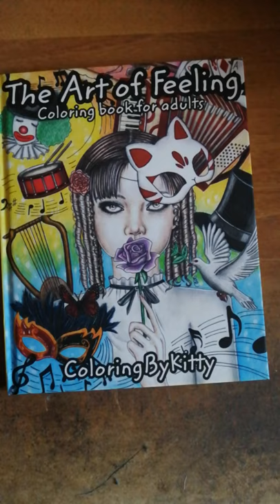Flipthrough of coloring book "The Art of Feeling" by ColoringByKitty